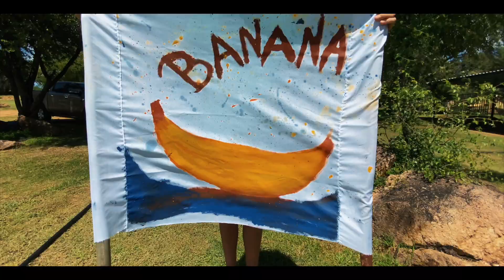Mezo | Chappiez Kamp | 2022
Mezo se "Chappiez begin van die jaar AfskopKamp" by Dimalachite river lodge, Parys.
🎥  -  Sheldon & Monya van Wyk